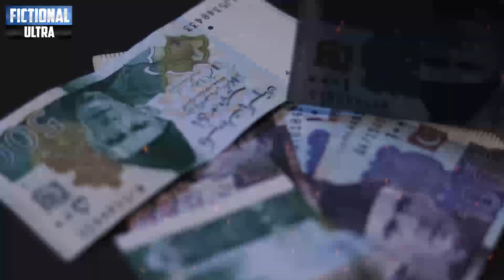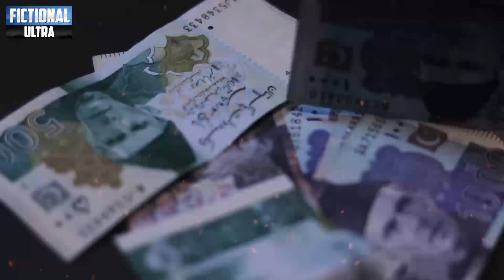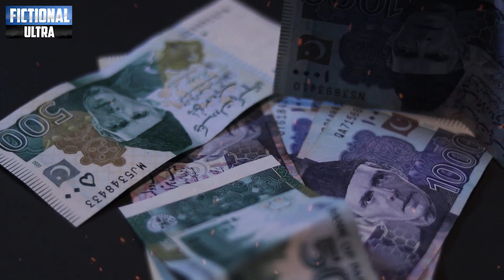Shahbaz Sharif Announce Resignation From Prime Minister ship | 30 Second Video Goes Viral